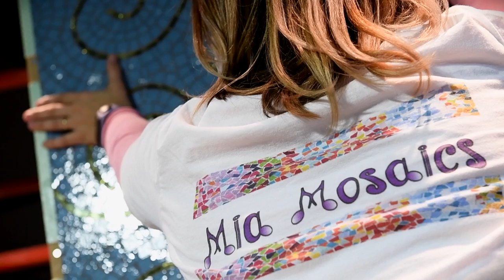Mia | Art Pharmacy | Broadway Shopping Centre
Art Pharmacy Consulting commissioned four local artists to create column artworks on Level 1: continuing from the four that were created in 2016 on Level 2. The finished result? Beautiful, individualised sculptural artworks that spoke to the Mirvac Retail branding and supported Australian art.